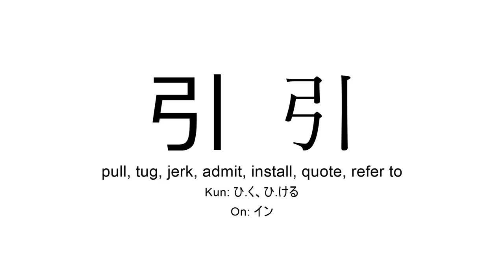引 japanese kanji JLPT N3 (pull, tug, jerk)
Kanji 引 (pull, tug, jerk) present in JLPT N3 for you to practice reading or listening in background during study time.